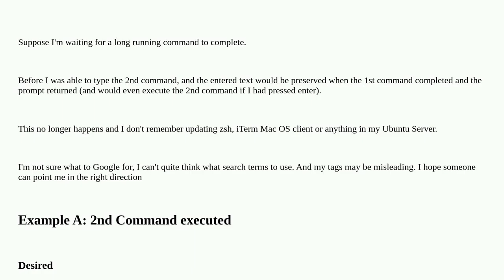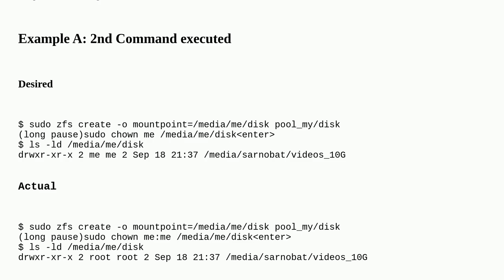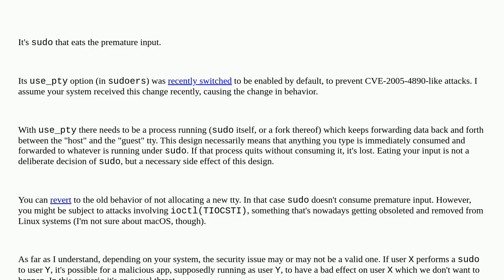Shell/terminal no longer registers premature input text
A special thanks goes out to the community

  zsh stdin terminal